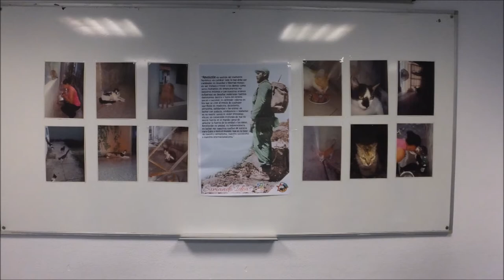"Colonias felinas en el barrio del Cerro de la Habana (Cuba)"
con Eva Carrero, Isabel Rosa Libia Miranda fotos de gatos en Habana Cuba, Jesus Andradas, Julio, Jr. Crespo y Edu Andradas de Diego ( SÍ SE PUEDE), corto y música ( for my Cat ) U.Süßmann.